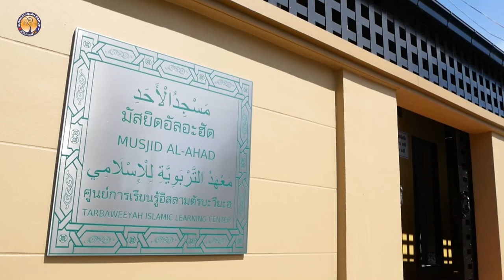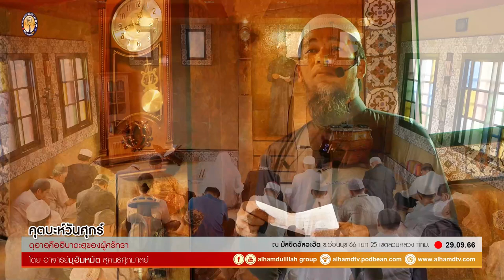AH 3895 ดุอาอฺคืออิบาดะฮฺของผู้ศรัทธา โดย อาจารย์มุฮัมหมัด สุคนธศุภมาลย์